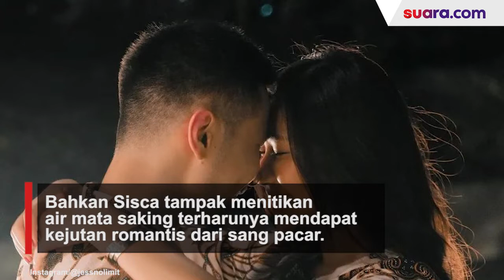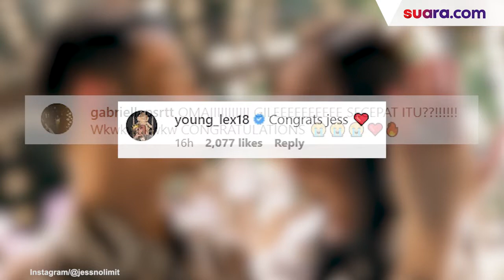Prank Ajak Makan Malam, Jess No Limit Ternyata Lamar Sisca Kohl dengan Romantis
Kabar bahagia datang dari pasangan youtuber Jess No Limit dan Sisca Kohl baru-baru ini langsung membuat heboh netizen. Pasalnya youtuber sekigus gamers ini resmi melamar sang kekasih pada 16 Juni 2022 ini.

Momen sakral tersebut dibagikan oleh Jess No Limit melalui akun Instgaram pribadinya serta chanel Youtube miliknya pada Kamis (25/8/2022).

Dalam unggahan video yang dibagikannya itu, Awalnya Jess No Limit mengaku hanya mengajak kekasihnya ini untuk makan malam romantis yang teranyata merupakan rekomendasi dari netizen.

Creative/Video Editor: Amanda Fatimah/Ariskha R. Ikhrom